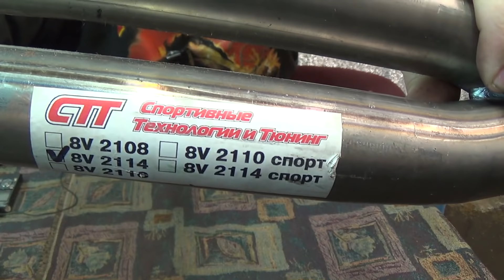Теория ДВС, Обзор: Выпуск 4-2-1 СТТ на ПП, 8V